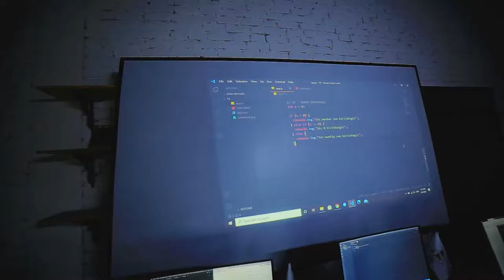➡️Web dasturchi universal mutaxassisdir.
U saytning tashqi ko’rinishini yaratadi, uning mantiqini ta’minlaydi, koʻrinmas tomonlari va serverli qismi bilan shug’ullanadi.
Agar siz IT sohasiga qiziqsangiz darslarimizga marhamat!@data_learning_centre